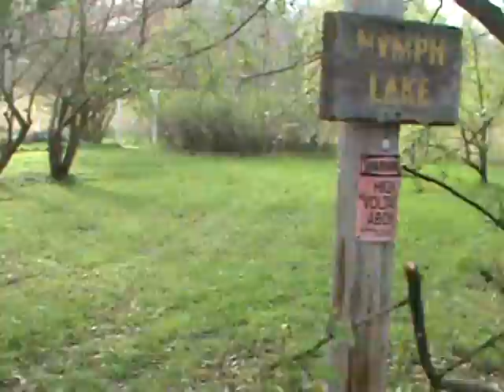Sasquatch Stick Structure Found in Mudbrook!!!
After I filmed this, Kevin, one of the sasquatches who built the stick structure, and I had a nice chat over coffee. Maybe I should've turned the camera back on.